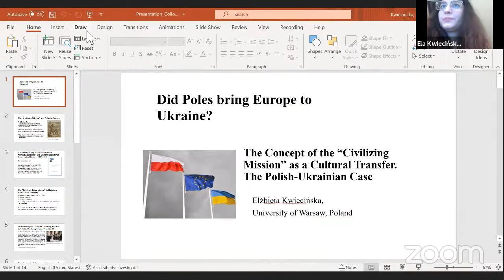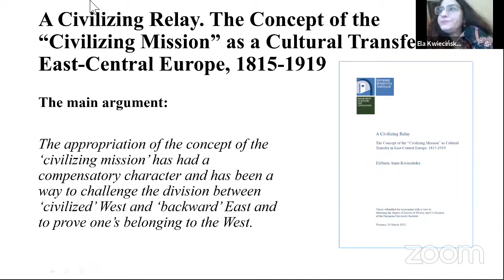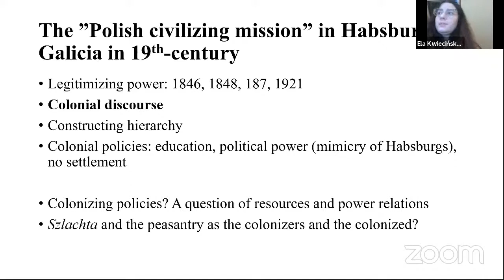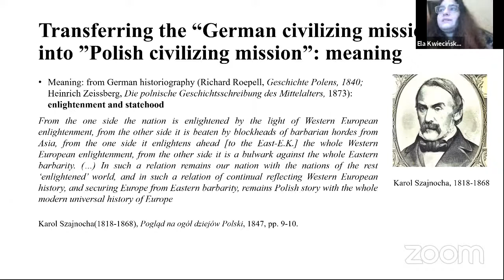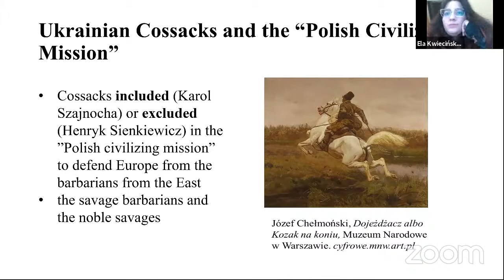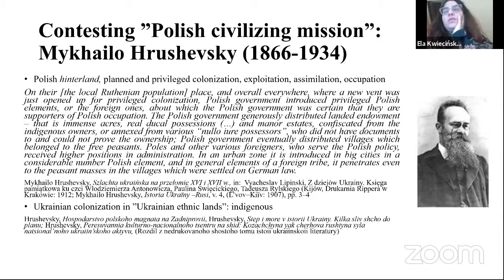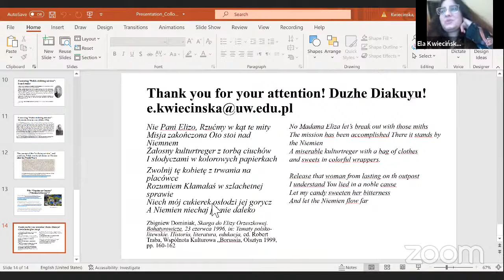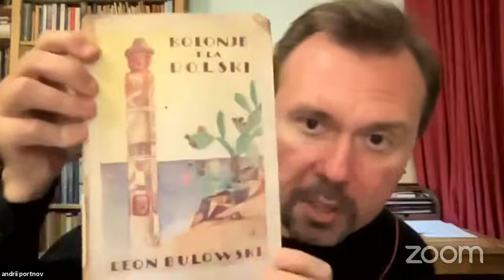Ukrainian Studies Online Colloquium WiSe 21/22: Elżbieta Kwiecińska